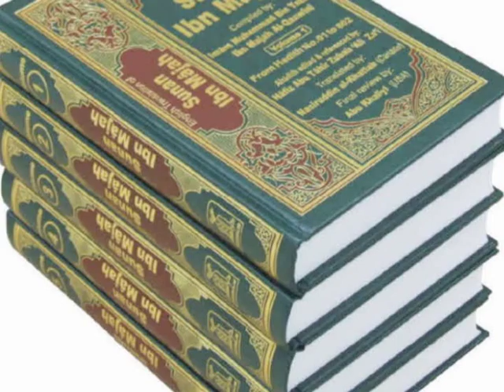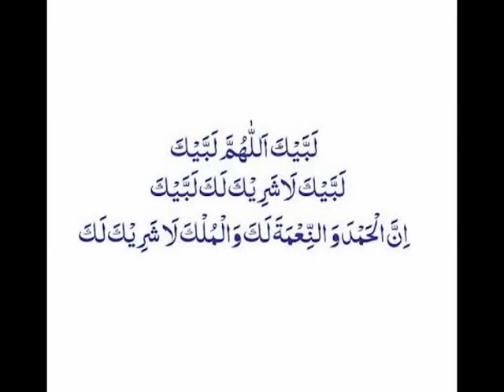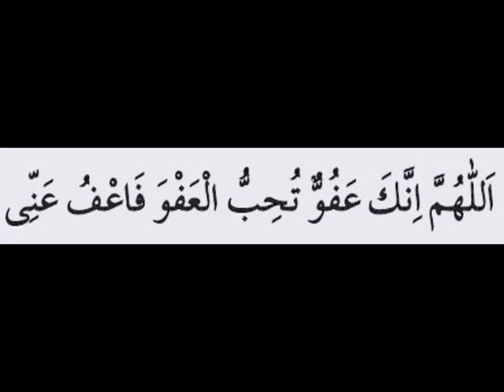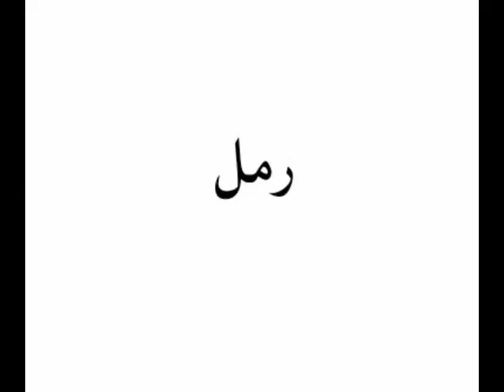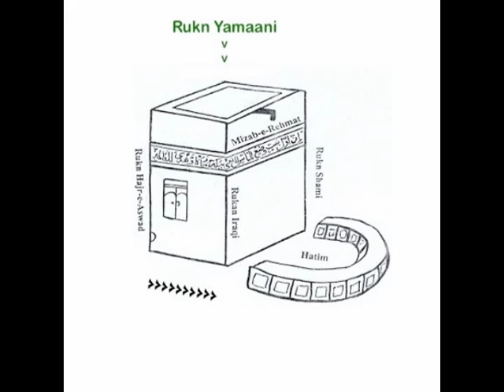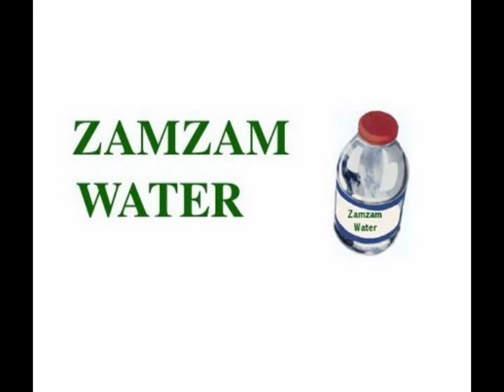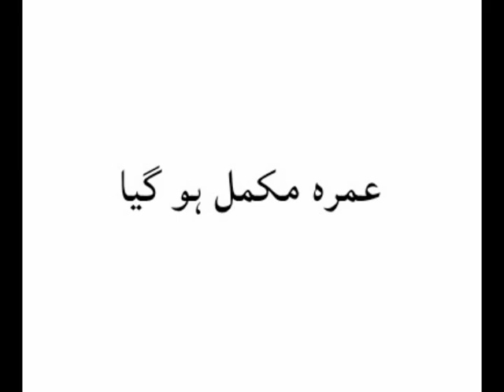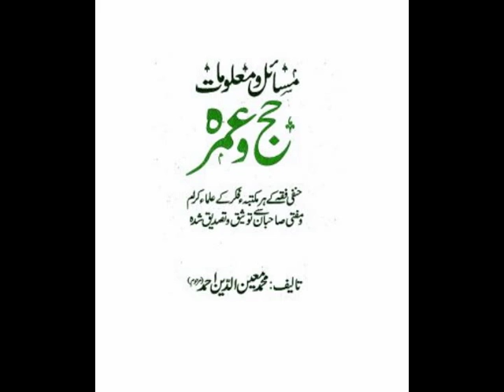Hajj & Umrah Part 1 of 2 - Muhammad Moinuddin Ahmad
This is Part 1 of the audiotape by late Muhammad Moinuddin Ahmad on Hajj and Umrah. He based his discussion on his famous work Masail-o-Maloomat Hajj-o-Umrah. This video along with his book is extremely useful for the pilgrims.